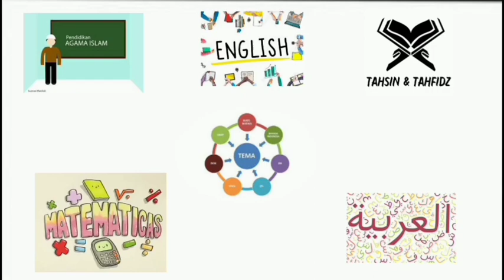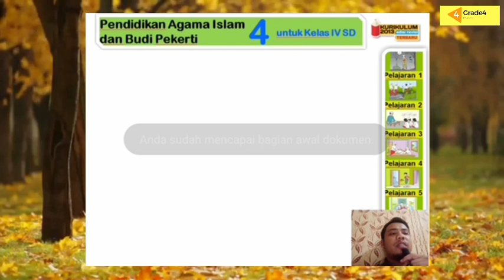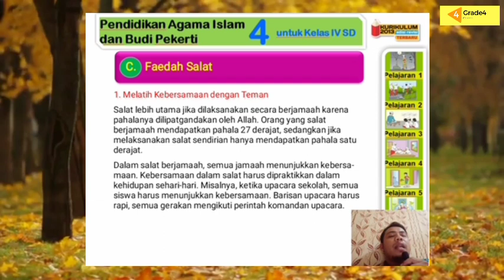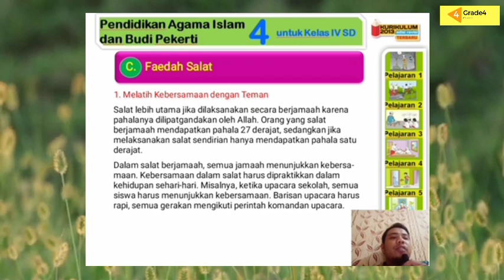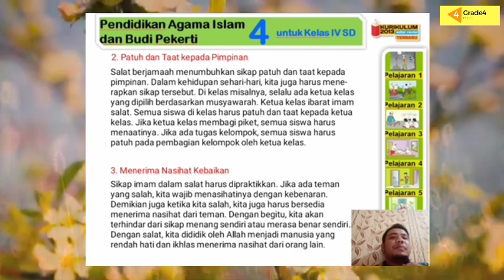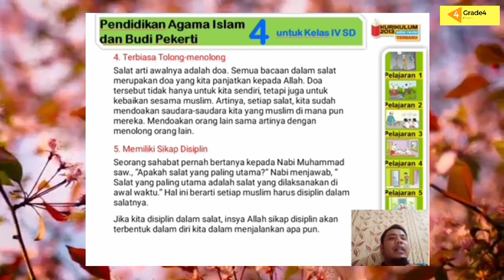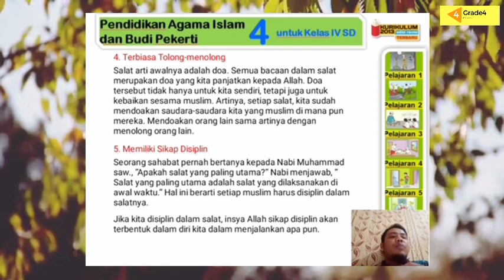PAI ( FAEDAH SHOLAT ) || GRADE 4 GIIS